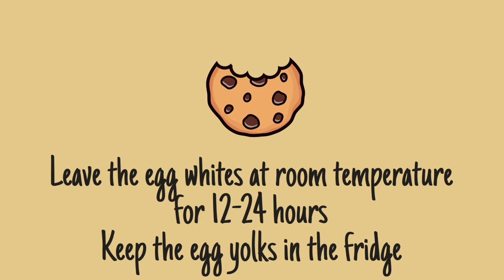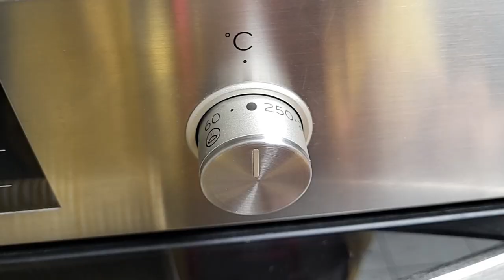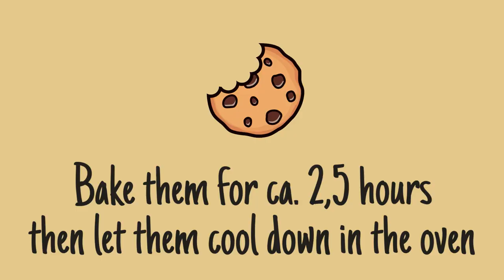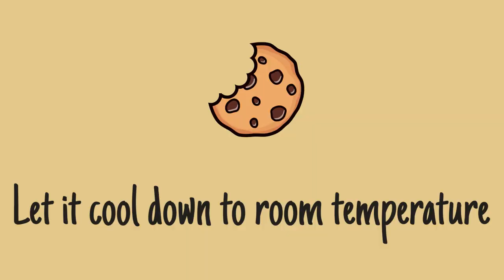Kyiv cake (Kievsky) - a cashew meringue cake with butter cream *Bea's Bites*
Turn on the subtitles for detailed info!

This cake takes time! But it is worth it! There was another charity bake sale at work for Ukraine and I wanted to make something Ukrainian. I did my research and this cake was born. You can replace the cashew with other nuts, but I wanted to stick to the original recipe.

Thanks for
👍🏻 liking
💬 commenting

Cheers,
Bea

Ingredients (for a 22 cm cake):
*Cashew meringue*
- 6 egg whites (kept on room temperature for 12-24 hours)
- 250 g sugar
- 1 sachet vanilla sugar
- 60 g flour
- 180 g cashews
*Charlotte butter cream*
- 6 egg yolks
- 160 g sugar
- 160 ml milk
- 1 sachet vanilla sugar
- 250 g butter
- 15 g cocoa powder

Time stamps:
00:00 Intro
00:16 Day 1
00:57 Day 2
03:41 Day 3
06:34 Day 4

Logo: Ansgar

Equipment used:
Kitchenaid glass bowl
Purple spatula
Wilton spatula